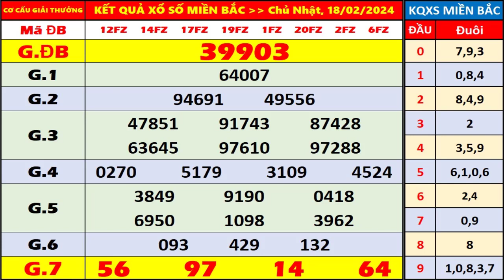kết quả xổ số miền bắc hôm nay ngày 18/2/2024 | xshomnay, xosomienbac, xs mien bac